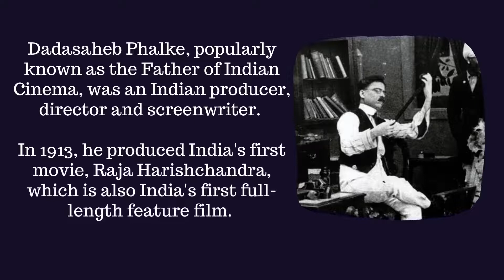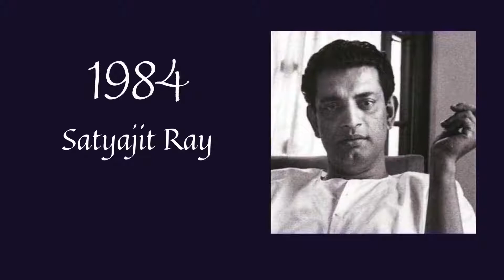List of Dadasaheb Phalke Award Winners (1969-2019) | !00 years of Indian Cinema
Dadasaheb Phalke is known as the 'Father of Indian Cinema'.The Dadasaheb Phalke Awards is India's highest award in cinema and is presented annually at the National Films Awards ceremony by the Directorate of Film Festivals, an organisation set up by the Ministry of Information and Broadcasting. The very first recipient of this award was Devika Rani who received it in 1969 on the occasion of the 17th National Films Awards.